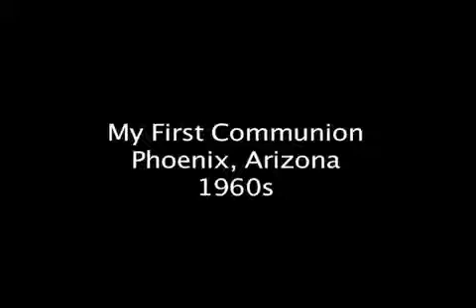My First Communion 1960s